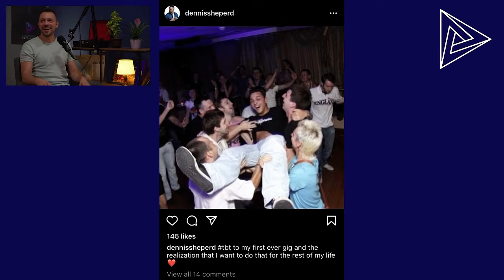Connected by Frequency Podcast #5: Dennis Sheperd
Welcome to another episode of the Connected by Frequency podcast.

We continue making every podcast unique. This is why the guest I invited for this episode is here to share his expertise and passion for mixing and mastering with all of you.

He is a trance and progressive producer and a DJ, and he is about to take us on a trip to the innovative, experimental, challenging, and more creative side of a production. Dennis will talk about his coaching experience, tips for young artists, and the Soundcation project he runs. His recent techno music alias, DR.DRTY, will also be one of the topics we covered.

It was so inspiring and joyful to talk to Dennis, and I am sure it will be for you as well.

Fasten your seat belts. We are going inside the music industry!

If you want to help, support and find this project interesting, there are few ways to contribute.

Whatever you choose or support by sharing these videos on socials, with your friends, family, colleagues, I will much appreciate it!

Song in the video:
Single - I Can Feel (Giuseppe Ottaviani Extended Remix)
Producers – Sunlounger, Dennis Sheperd
Remixer – Giuseppe Ottaviani
Label – Black Hole Recordings (Netherlands)